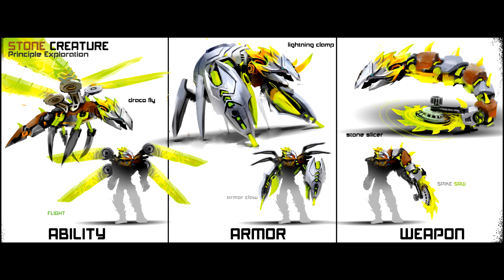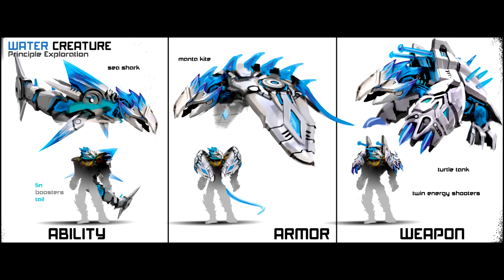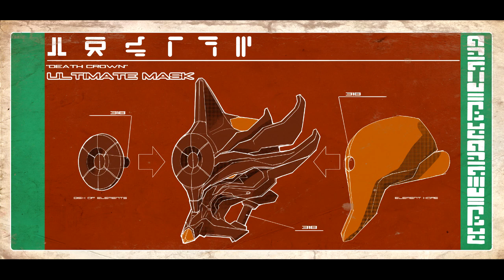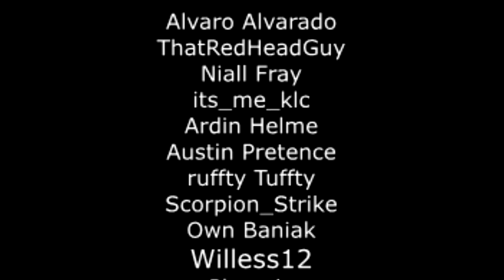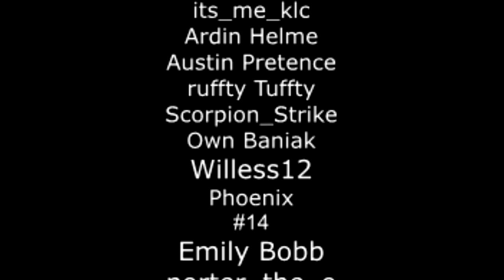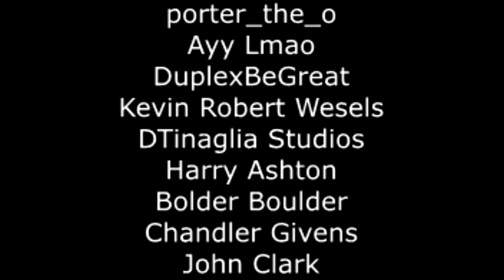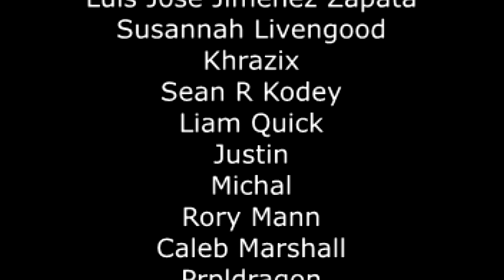BIONICLE G2 Art Book | TTV Podcast #228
BIONICLE G2's Art Book has been released, and this week, the TTV Crew discusses every minute detail.

CAST: Meso, Var, Eljay, Jon, Takuma, Prpl, Invi